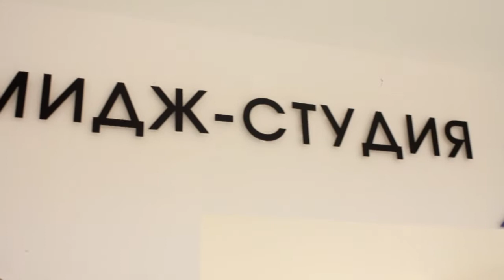Давайте потанцуем: второй сезон. Финал. Репортаж телеканала «Первый Городской»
| Mаximilian's Braurei Казань — баварский клубный ресторан-пивоварня: отличная баварская кухня, вкуснейшее пиво собственного производства, неповторимая атмосфера. Добро пожаловать!